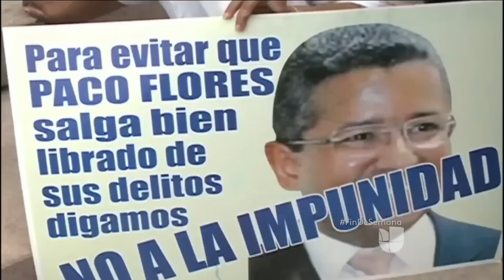El Salvador se une a la lucha por justicia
Muchas aseguran que se deben implementar las mismas medidas que en Guatemala para combatir la corrupción.